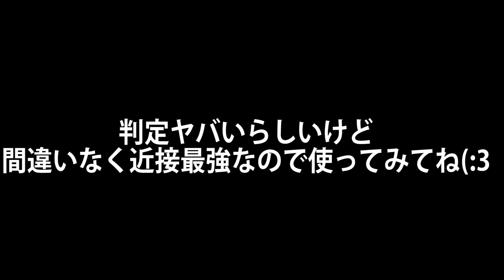【CoD:BO4】新武器! 近接最強の巨大ナイフ!!『1撃必殺の過去作リメイク武器!』【ボウイナイフ:BlackOut】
今回BlackOutにゾンビでお馴染みのボウイナイフが追加されました! ただ見た目が過去作のボウイナイフってことでかなり珍しいタイプです! ゾンビファンはぜひ使ってね(:3

【Twitter】応援コメント,リクエスト,質問は全てこちらまで!!↓
【JDAの公式グッズ】パーカー スマホケース売ってます!!

AtSAクランの新規メンバー募集しております!!

しまリス堂 様 naconやXim4と言った様々なデバイスが安く購入出来ます!!